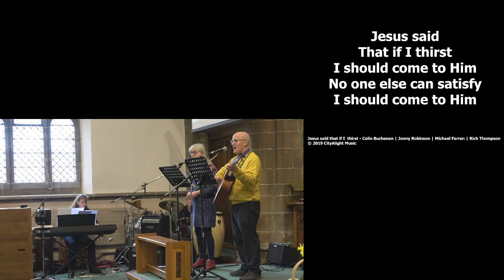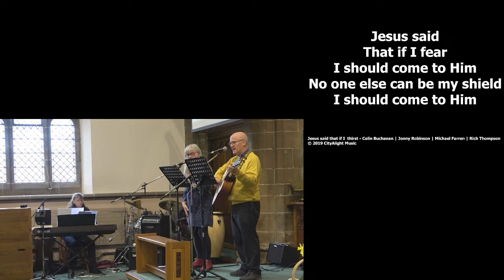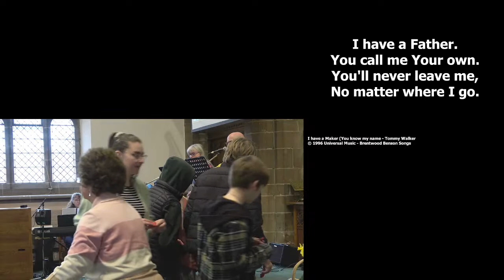Mothers' Day 2023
Steph helps us see, through looking at mother's care in 5 ladies in Exodus 1 & 2, that God cares for us in this way and more.